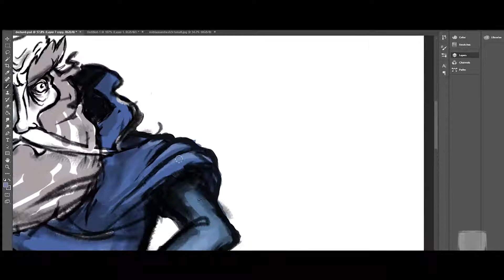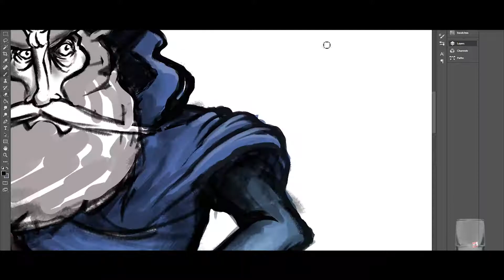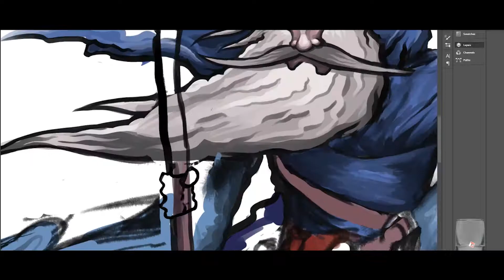Deckard Cain Part 1 | Patreon Video #3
I'm working on some Deckard Cain fan-art!